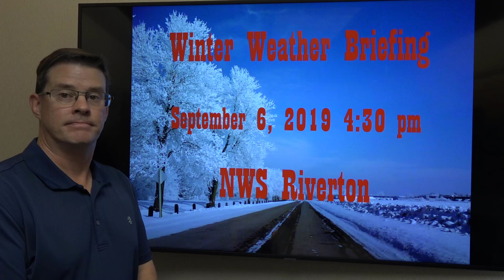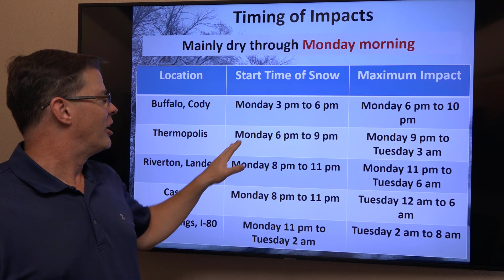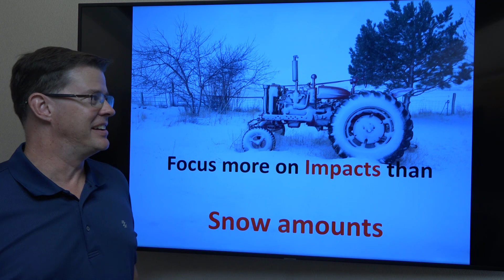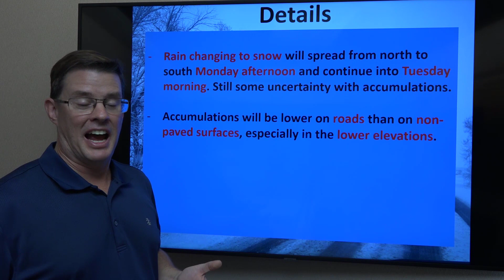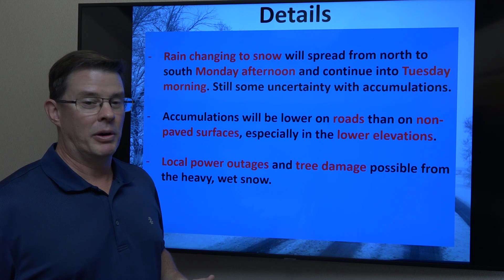Winter Weather Briefing - September 6, 2019 5 pm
The latest video briefing on the expected snow, wind and much colder temperatures across western and central Wyoming from Monday afternoon into Tuesday.
Riverton, WY